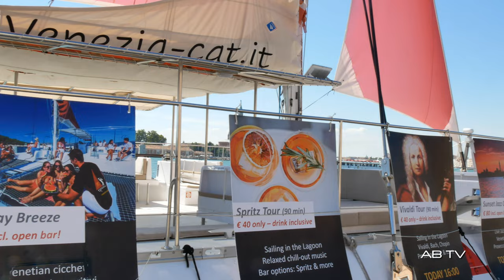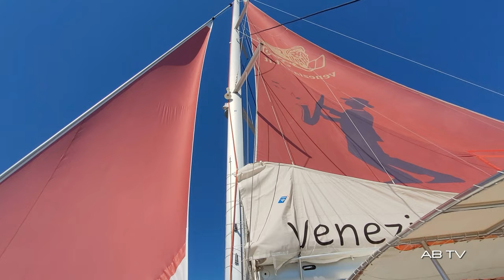Venezia catamaran cruise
VENEZIA CATAMARAN CRUISES